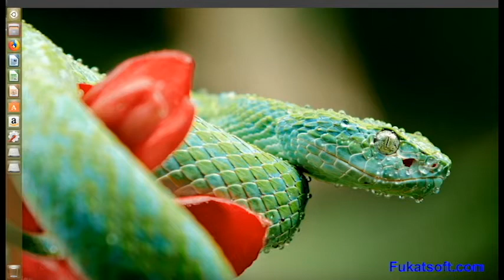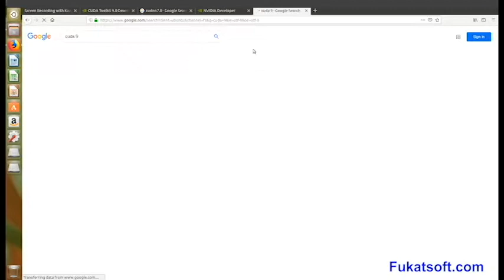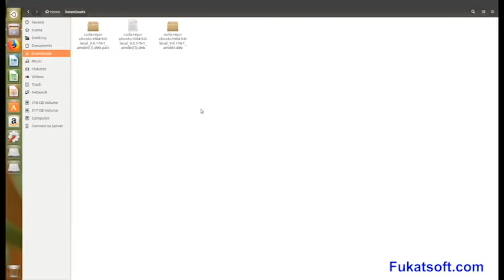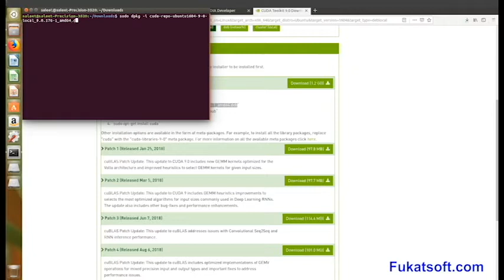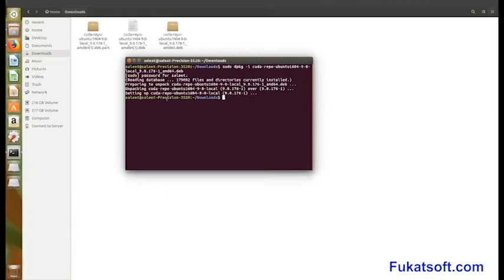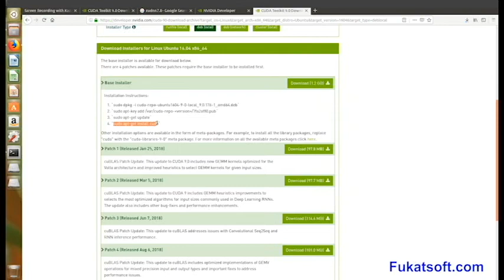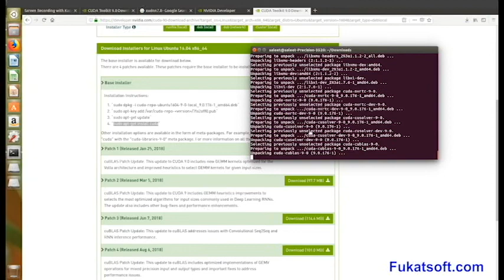Installation Cuda 9.0 || Python Programming || Urdu || Hindi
Python Programming tutorial Urdu and Hindi. In this lessons you can learn Installation  Cuda 9.0 and why we use it and whats its benefits.
Python Programming tutorials by Salman Roubil